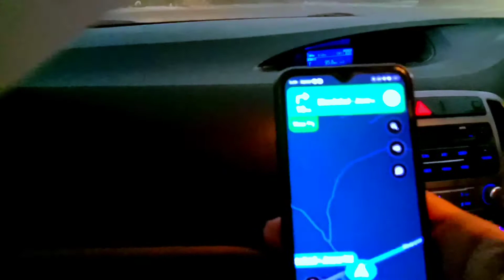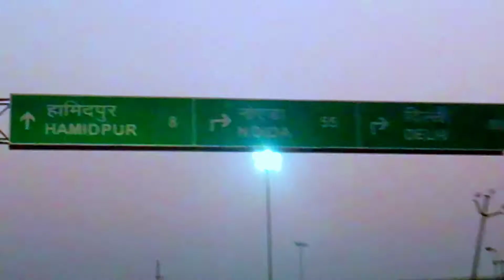Noida sector 62 To Jewar On The Way|| Uttar Pradesh|| (INDIA)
Jewar Airport, officially Noida International Greenfield Airport,[2][3] is a proposed international airport to be constructed near the town of Jewar in Gautam Budh Nagar, Uttar Pradesh.[4] The Yamuna Expressway Industrial Development Authority (YEIDA) will be the implementing agency on behalf of the Government of Uttar Pradesh. The airport is to be developed through a Public Private Partnership model.